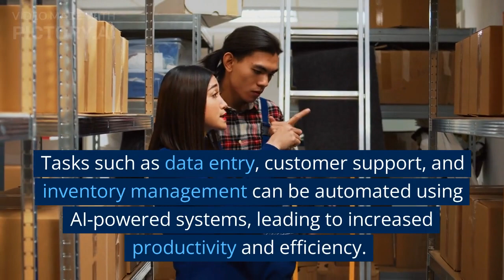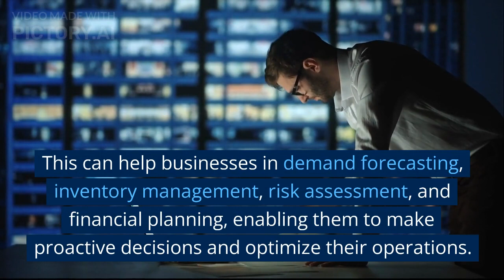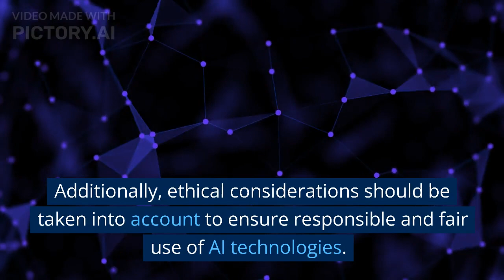How AI is Revolutionizing Indus Artificial intelligence( Artificial world)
"Unlocking Business Success: How AI is Revolutionizing Industries" artificial intelligence machine learning chatgpt machine learning tutorial ai what is machine learning machine learning tutorial for beginners machine learning course machine learning python artificial intelligence tutorial what is artificial intelligence Artificial intelligence features of artificial intelligence in hindi Features of artificial intelligence artificial intelligence course for beginners Artificial intelligence course.